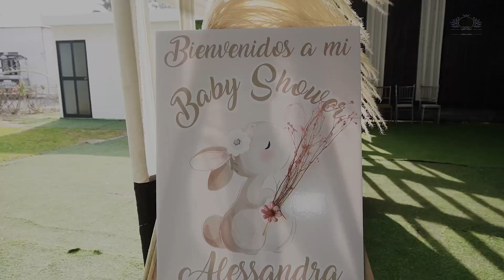Baby Shower Alessandra